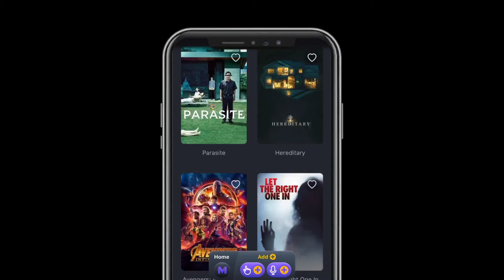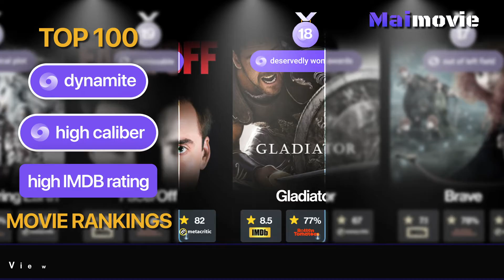Dynamite Movies that are High Caliber | Maimovie TOP Rankings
View currently top trending Dynamite Movies that are High Caliber based on the crowd's interest from popular searches across the country today.

The most popular searches on the web were Dynamite Movies that are High Caliber

★★★★★ Maimovie ★★★★★